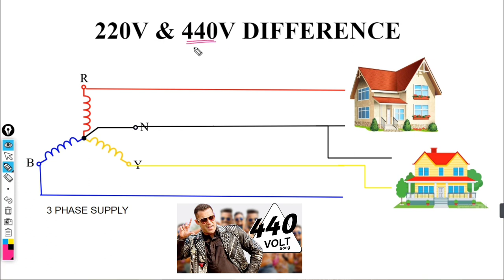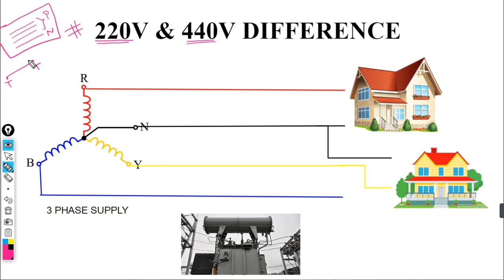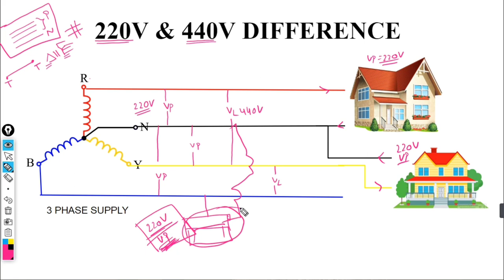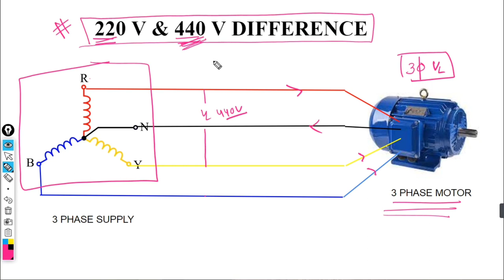220Volt VS 440 Volt AC Supply | Phase Voltage and Line Voltage | Star or Delta Connect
Topics Covered.
Difference Between Phase Voltage and Line Voltage.
Difference between 220V Ac Supply vs 440V Ac Supply
Star and Delta Connect of transformer.
Electrical Four wire System.